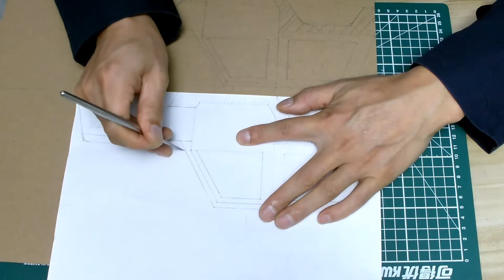（Free Templates）How to make a Jeep Wrangler Car from Cardboard DiY at home 纸板手工吉普车Wrangler